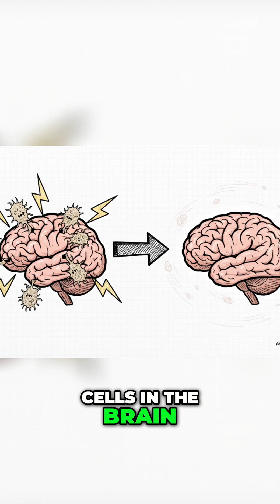Zombie Cells: The Secret Cause of Epilepsy?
Zombie cells—old cells that refuse to die—clutter our bodies with inflammatory signals, speeding up aging. Georgetown study finds these cells may trigger drug-resistant epilepsy. Clearing them out dramatically reduced seizures!